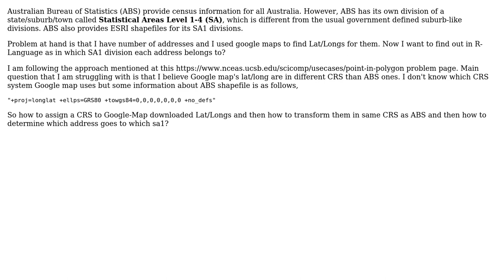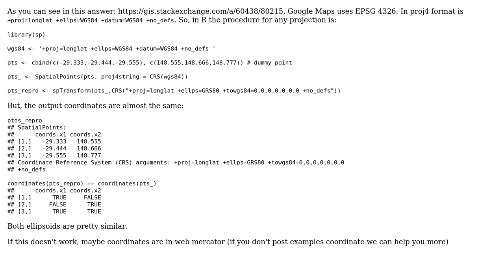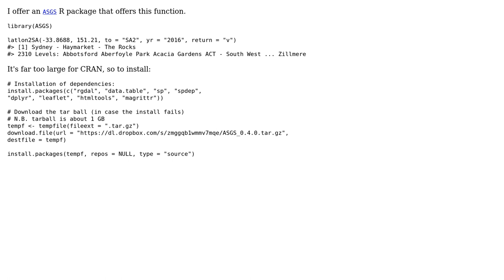GIS: Finding Statistical Area (SA) in which address (LatLong) lies via R Point in Polygon?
With thanks & praise to God, and with thanks to the many people who have made this project possible! | Content (except music & images) licensed under CC BY-SA | Music | Images & others | With thanks to user PolyGeo user Hugh user Esan user aldo_tapia and the Stack Exchange Network Trademarks are property of their respective owners. You are responsible for your own actions.